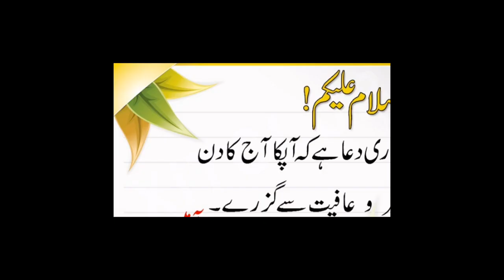Haris Sohail Great Replay Abdul Razaq Praises Haris Sohail | Abdullah Sport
Haris Sohail Great Replay Abdul Razaq Praises Haris Sohail | Abdullah Sports